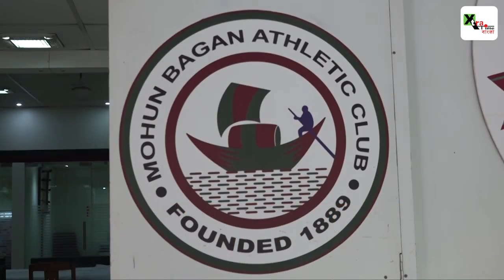Goyenka যা পেরেছেন সেটাই করতে চাইছেন Bangur | টুটু বসু হতে পারবেন কি নিতু সরকার?